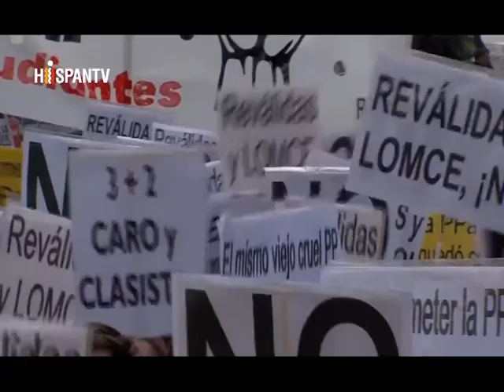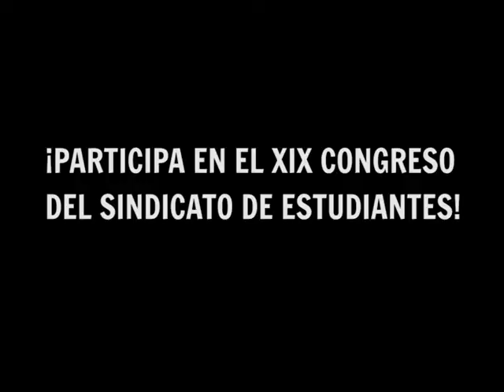Participa en el XIX Congreso Estatal del Sindicato de Estudiantes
Desde el Sindicato de Estudiantes queremos invitaros a todas y todos a participar en nuestro XIX Congreso Estatal que celebraremos los días 23 y 24 de febrero en La Casa + Grande de Rivas Vaciamadrid (Madrid).

Contra el capitalismo y la derecha: ¡es la hora de la lucha!